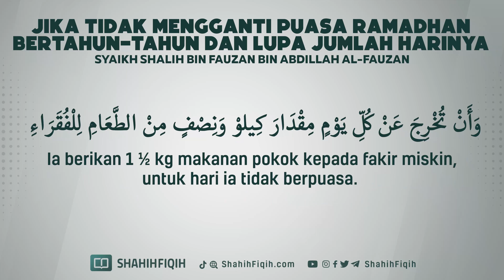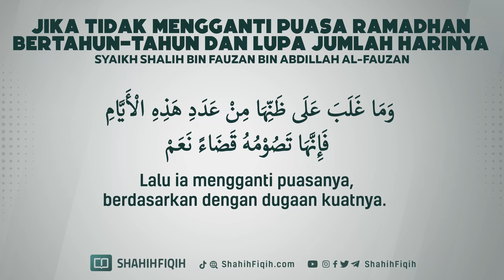Jika Tidak Mengganti Puasa Ramadhan Bertahun-Tahun dan Lupa Jumlah Harinya - Syaikh Shalih Al-Fauzan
PERTANYAAN :
Saya belum mengganti (mengqadha’) puasa yang saya tinggalkan pada bulan Ramadhan disebabkan haidh, sementara saya tidak dapat menghitung jumlah puasa yang telah ditinggalkan, apakah yang harus saya lakukan?

JAWABAN :
Alhamdulillah, hendaknya saudari berusaha menghitungnya dan mengganti puasa itu sesuai dengan sangkaan kuat saudari tentang jumlah puasa yang telah ditinggalkan. mintalah pertolongan dan taufiq kepada Allah, bukankah Allah telah berfirman:

 لَا يُكَلِّفُ اللَّهُ نَفْسًا إِلَّا وُسْعَهَا

“Allah tidak membebani seseorang melainkan sesuai dengan kesanggupannya.” (Qs. Al-Baqarah 286)

Berusahalah sekuatnya dan ambillah yang paling selamat bagi diri saudari, hendaklah saudari mengganti jumlah puasa yang saudari yakini telah ditinggalkan. Dan hendaknya juga saudari segera bertaubat kepada Allah, hanya Allah sajalah yang berhak memberi taufik.

Syaikh Abdul Aziz bin Abdullah bin Baz rahimahullah
(Fatwa-fatwa terkini Darul Haq)

Jika Tidak Mengganti Puasa Ramadhan Bertahun-Tahun dan Lupa Jumlah Harinya - Syaikh Shalih bin Fauzan bin Abdillah Al-Fauzan